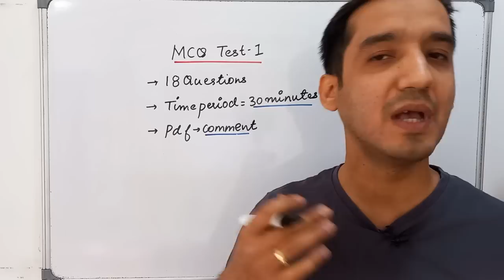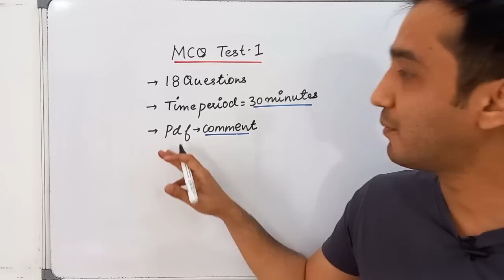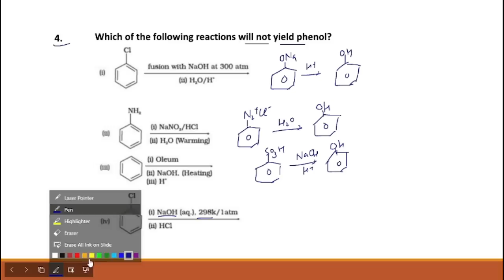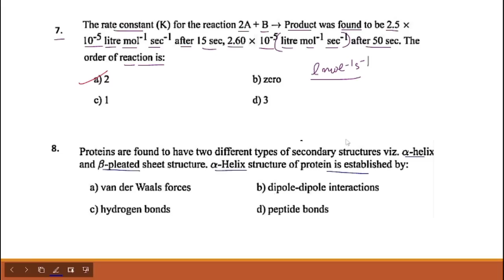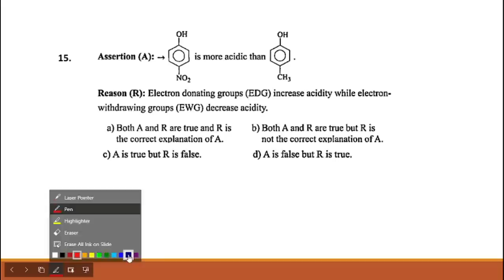MCQ Test 1 | Class 12 Chemistry | CBSE Board | 2023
Time stamp
0:00 Introduction
1:07 Answer Key
1:41 Solution